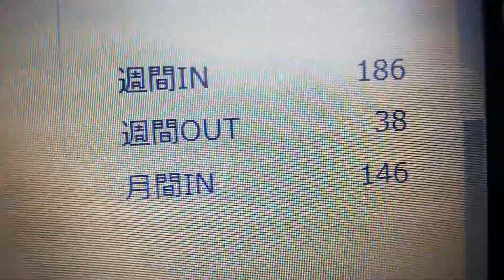FC 2ブログ、ランキングが2位、田窪君は凄い。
火災保険・地震保険の申請サポートならミエルモ
完成55555、人生、チャンスは1度切り、
一般の人は100億円も稼げません、私に協力した方が利口ですよ。
🍅😂ブログ等のコピー、張り付けが出来ない人は、ブログランキングのボタンを複数、押して下さい。😍後でお金のお礼しますので。

😂１０００億円、欲しい方はブログ見て、私の指示に従ってください。
相互以来をお願いします。
先祖が四国の愛媛県の越智の北条家です、4代目位、つまり豪族、貴族でした。田窪駅も有りました。
😍ブログランキング😍、ボタンを🍅沢山押して下さい。😍
私が億万長者に成った時は莫大なお金のお礼します。
ちなみに、田窪重則が、😍くる天、ブログランキング😍が1位取りました。
相互以来を承認して、くれた人には、私は、このような内容の本を出版する予定です。相互以来を承認してくれた人には、私の本に名前を載せるので承認したら、貴方が有名人になりますよ。
アフリエイト、リンク、またグラウンドファンテングのURL も後で送ります、お金の配分は相互以来を承認し、ランキングてくれた人には、売り上げの20%差し上げます、🍅先にメルマガ、ブログ等に下のURL を張り付けて下さい。
😍今まで、アフリエイトで最高に稼いだ金額は小玉歩さんの4億円です。

健康・長寿・美肌【女王バチの帝王食ローヤルゼリ
相互以来を承認してくれた人には、私が1億円稼いだら、貴方の銀行口座には、2000千万円が入ります。

相互以来を、お願いします。

金の成る木、

生活保護、5回目、ホームレス経験、1回、仕事変わった回数、100回以上、夜逃げ、30回、以上

世界で一番のイーロンマスクは24兆円の世界で一番の億万長者です、イーロンマスクを抜きませんか、私が、このプロジェクトに選びました、仮に、イーロンマスクを抜いた時は、お金の配分は50%ずつと、します。
🍅アフリエイト、リンク、またグラウンドファンテングのURL も後で送ります、お金の配分は相互以来を承認してくれた人には、売り上げの20%差し上げます、🍅先にメルマガ、ブログ等に下のURL を張り付けて下さい。

🍅FC 2、世界で一番の億万長者に成る男、田窪重則、
私が億万長者に成るとしたら、貴方をCM に起用する権利は、私、田窪重則に有ります